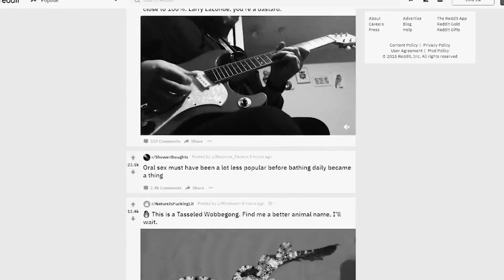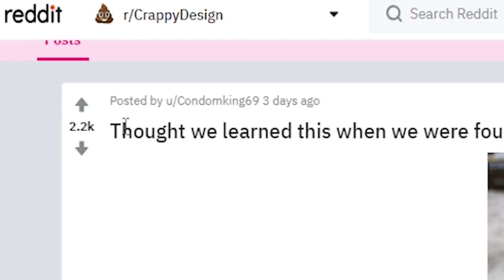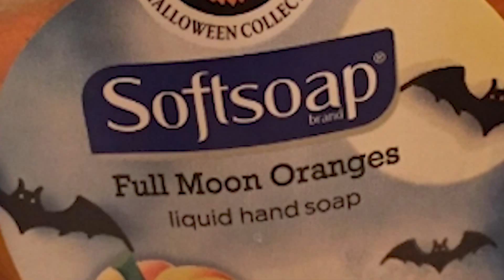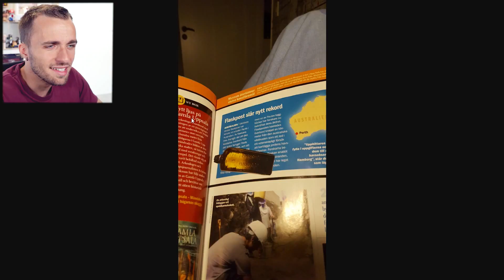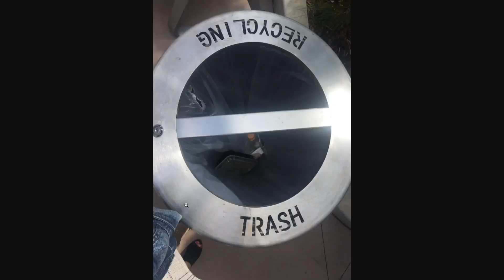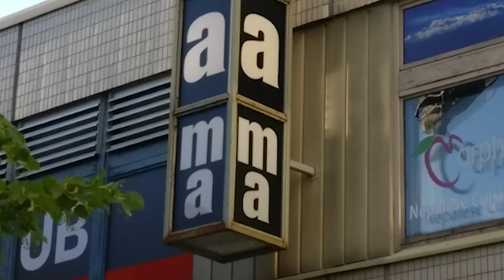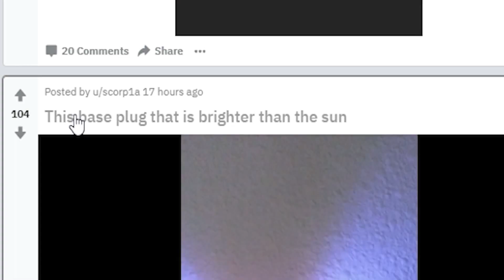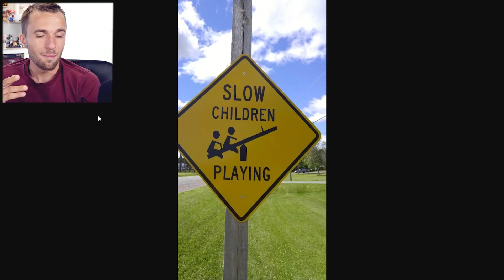LES ERREURS D'INGÉNIEURS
Quand les constructeurs ou fabricants font de grosses erreurs sans s'en rendre compte...

Squeezie
Squeezoom
game
tiktiok